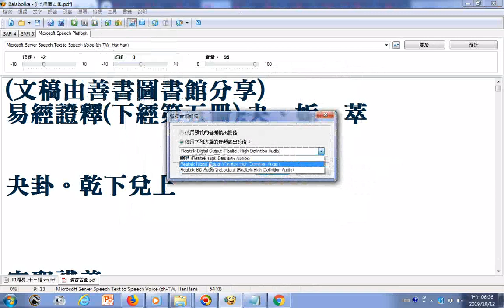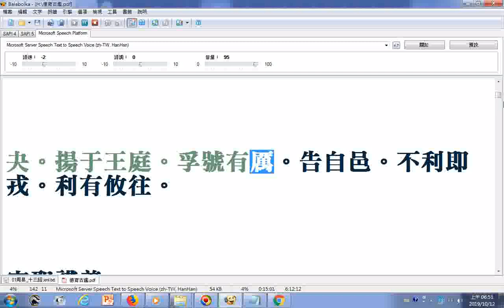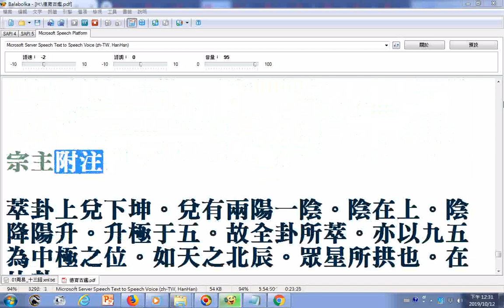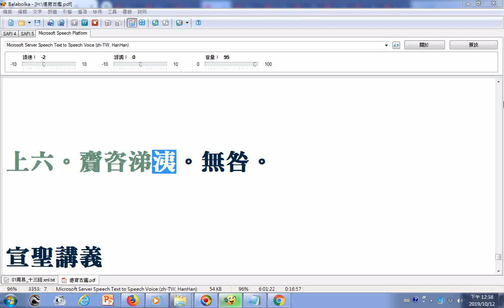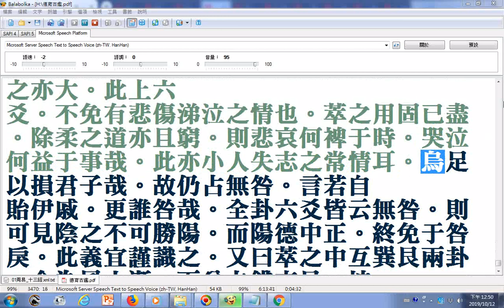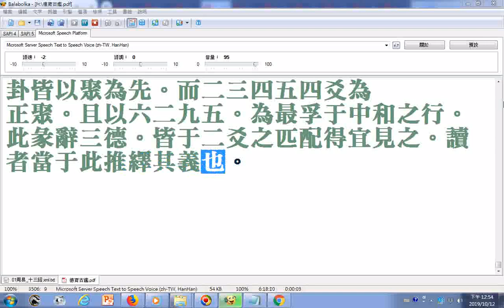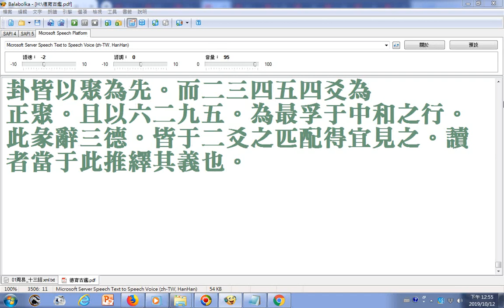朗讀易經證釋(下經第五冊)夬、姤、萃__部分破音字讀音有誤請見諒__(文稿由善書圖書館分享)